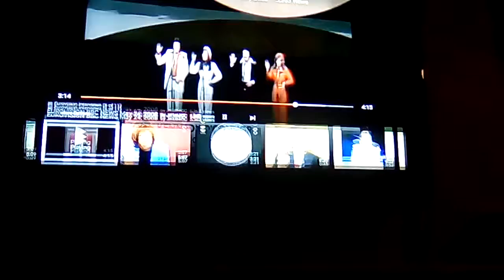Eurovision 2008 on BBC news